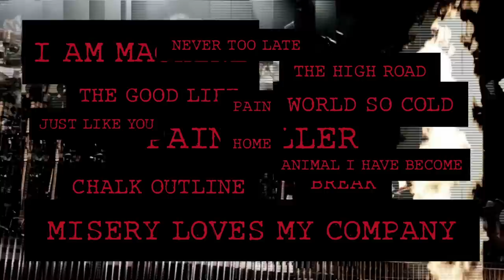HUMAN - Album Trailer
Watch the album trailer for Three Days Grace's album, HUMAN.